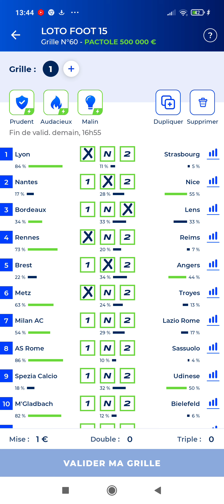Pronostic LOTO FOOT 15 Pour Dimanche 12 500 000€ Pactole 🔥💯